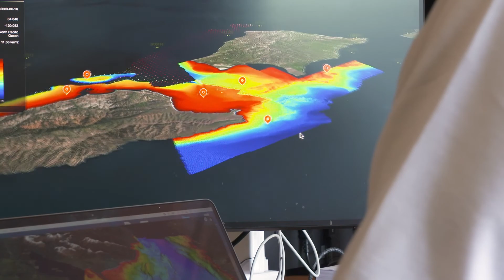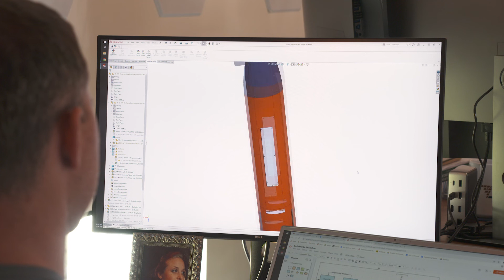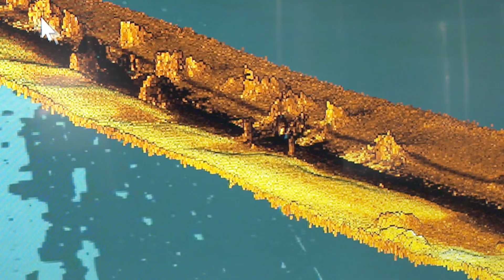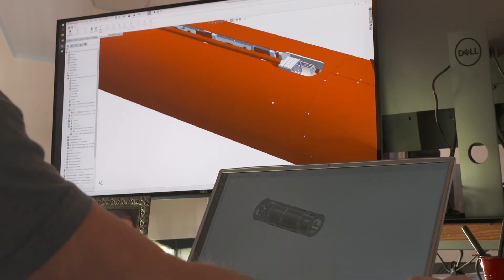Terradepth Viewpoint Short Documentary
Terradepth is an ocean data-as-a-service company focused on scaling ocean data collection and dissemination, enabling everyone to explore our planet’s underwater environment like never before.